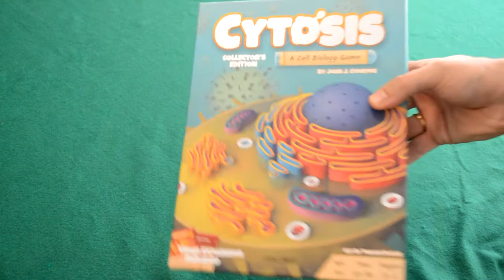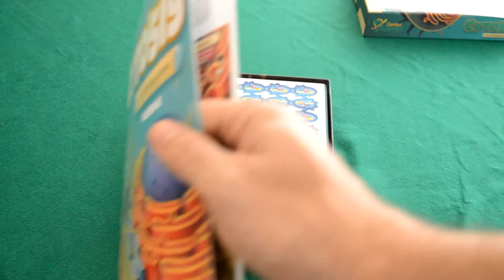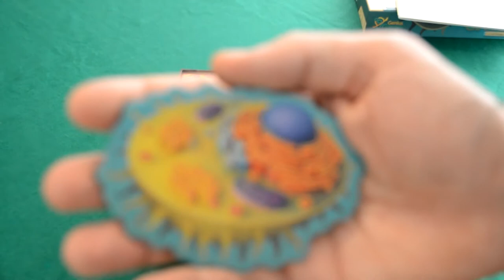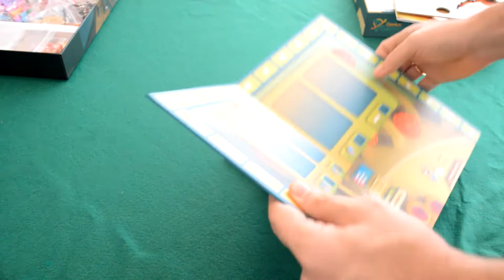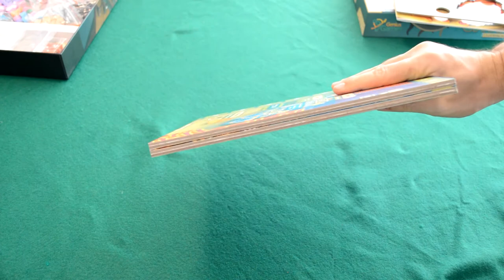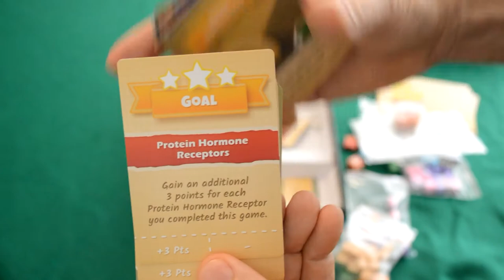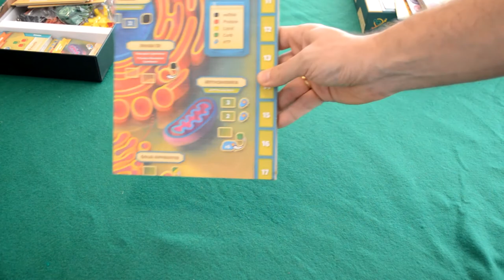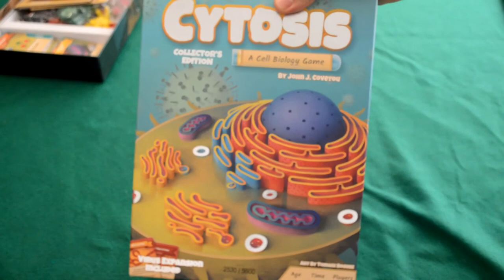Cytosis Unboxing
Neste episódio de Cubos x Minis Edu Pomper apresenta os componentes de Cytosis. Também mostra parte da versão print and play que ele e Edu Reis fizeram.